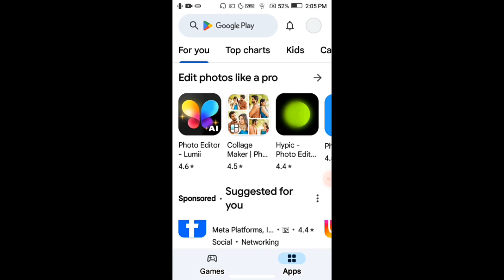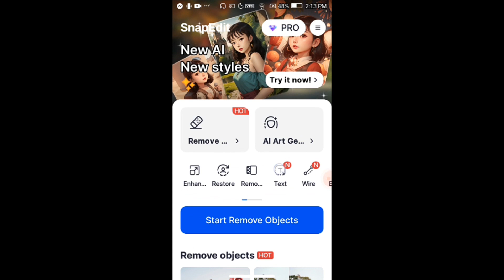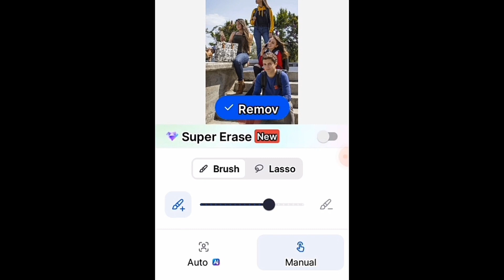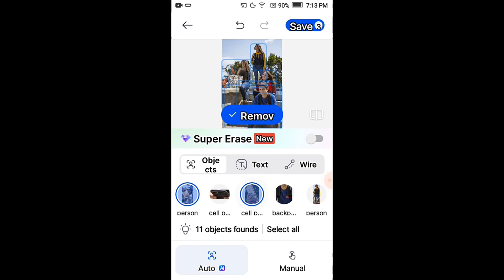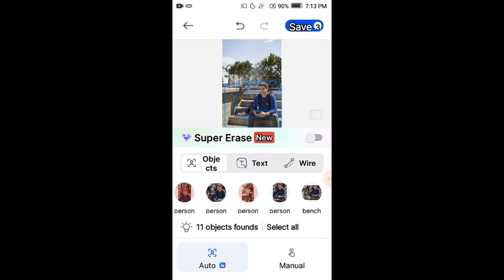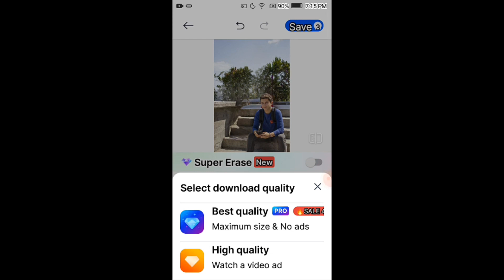How to remove object from Photos || ছবির পিছনে থাকা অতিরিক্ত যেকোন কিছু রিমুভ করুন - Snap edit | sam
How to remove object from Photos || ছবির পিছনে থাকা অতিরিক্ত যেকোন কিছু রিমুভ করুন - Snap edit

In this video remove object and remove object from Photos also bject remove and Retouch App retouch pictures photo editing services and best photo editing services also high end photo retouching and retouch pictures also photo retouch and remove object from photo background for free also remove people from photo background

________________________________________ ●COPYRIGHT DISCLAIMER- Copyright Disclaimer: - Under section 107 of the copyright Act 1976, allowance is mad for FAIR USE for purpose such a as criticism, comment, news reporting, teaching, scholarship and research.